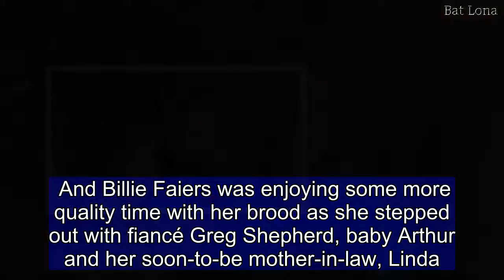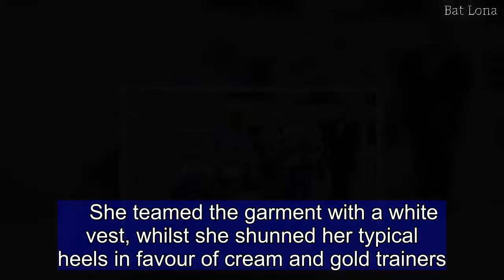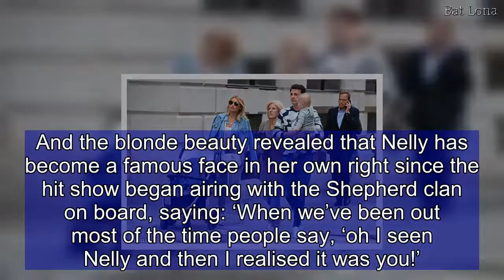Billie Faiers cuts a chic figure in triple denim on day out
She gave fans a glimpse into her family life on the latest series of The Mummy Diaries. And Billie Faiers was enjoying some more quality time with her brood as she stepped out with fiancé Greg Shepherd, baby Arthur and her soon-to-be mother-in-law, Linda. The 28-year-old reality star looked in good spirits on the outing as they wandered around the streets of London on Tuesday. Billie looked casual but chic for the day out, rocking triple denim in the form of her shirt, jacket and khaki skinny jeans.    She teamed the garment with a white vest, whilst she shunned her typical heels in favour of cream and gold trainers. Billie finished off the look by donning a cream cross body bag and pushed the buggy whilst Greg cradled their son in his arms.  Billie was without her eldest daughter Nelly, three, on the outing - who has become a fan favourite after her hilarious antics on The Mummy Diaries. Speaking to MailOnline, she said: 'I’m so flattered, it is crazy, all of my tweets, comments, I’d say 99 per cent are them are about Nelly which is amazing. People love her. She has got a character, anyone that meets her says ‘she’s been here before’.'She is like a little old girl, the things she comes out with, even I think, how does she know that word.And the blonde beauty revealed that Nelly has become a famous face in her own right since the hit show began airing with the Shepherd clan on board, saying: ‘When we’ve been out most of the time people say, ‘oh I seen Nelly and then I realised it was you!’.  'People recognise Nelly before me. They say "there’s Nelly from The Mummy Diaries. She’s always very friendly and polite, she’s not shy. I’m really proud of her, she’s just so funny, she makes me laugh.' Billie said the precocious youngster also loves to watch herself on-screen, but not when she has a tantrum.She said: 'Last series when she had a tantrum she didn’t want to watch, so she’ll be like ‘oh no I don’t want to watch that.’ And I say that’s what you look like when you pull that silly screaming face.'